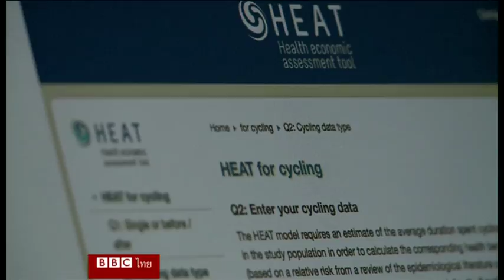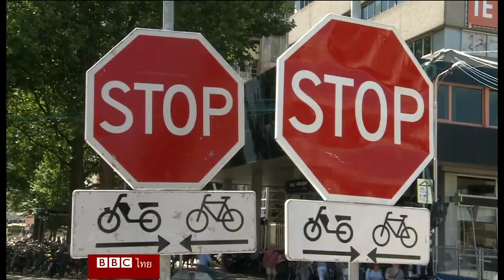การปั่นจักรยานช่วยให้อายุยืนยาวขึ้น - บีบีซีไทย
ผลการค้นคว้าของมหาวิทยาลัยอูเทรคต์ในเนเธอร์แลนด์พบว่า ผู้ที่ปั่นจักรยานเป็นประจำมีอายุคาดเฉลี่ยยาวนานกว่าผู้ที่ไม่ได้ปั่น 6 เดือน โดยชาวเนเธอร์แลนด์ทั่วไปนั้น ปั่นจักรยานกันโดยเฉลี่ย 74 นาทีต่อสัปดาห์
ติดตามรายละเอียดจากรายงานของแอนนา ฮอลลิแกน ผู้สื่อข่าวบีบีซีค่ะ